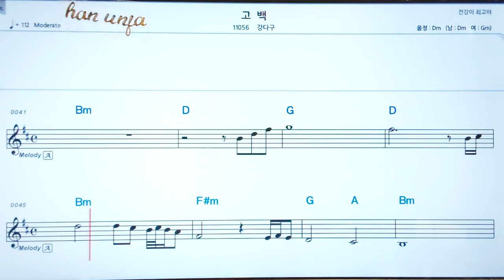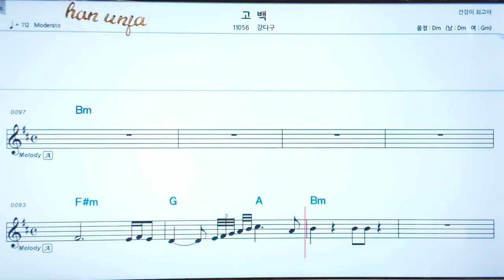고백/강다구💖 코드,악보, 코드 ,Karaoke*카라오케 반주